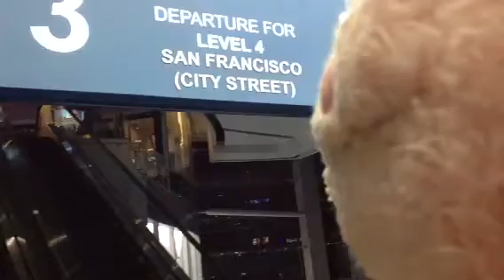バンコク トロイの木馬と旅ぬこおもちゃくん 消灯( ´ ▽ ` )ﾉ